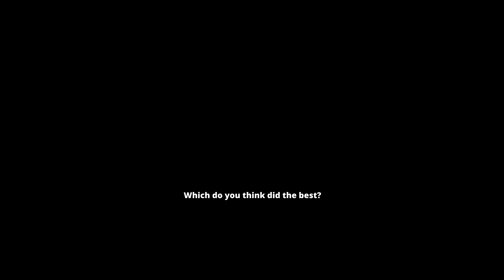Northern Lights Timelapse Action 5 Pro vs Action 4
Set both cameras to take a timelapse of the northern lights next to each other, with the same settings on both 2.
I was very surprised by the result, what do you think?